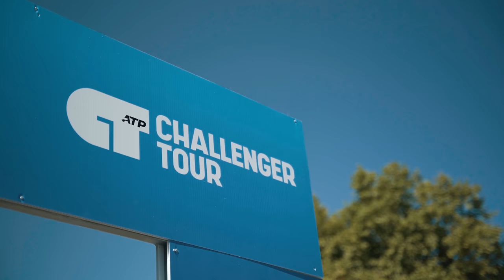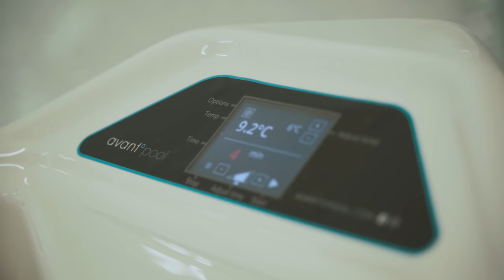Je joue la légende Portugaise, l’ex 28e mondial au Challenger 125 de Porto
📚 Chapitres
00:00 Teaser
00:37 Au programme de ce vlog
02:37 Entraînement
03:10 Jambes lourdes
04:18 Match
13:32 Debriefing et conclusion